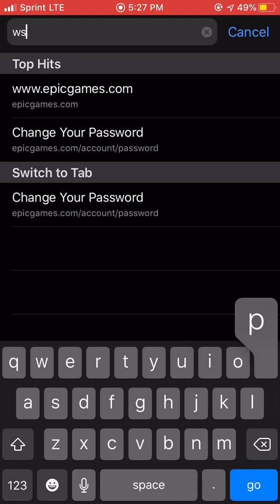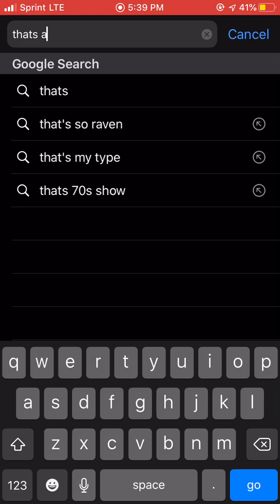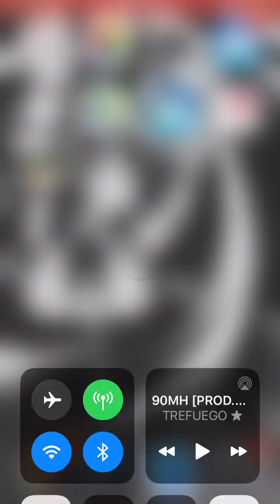1st PLACE BOIIIZZ